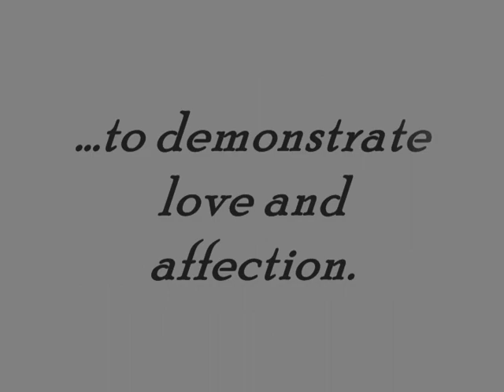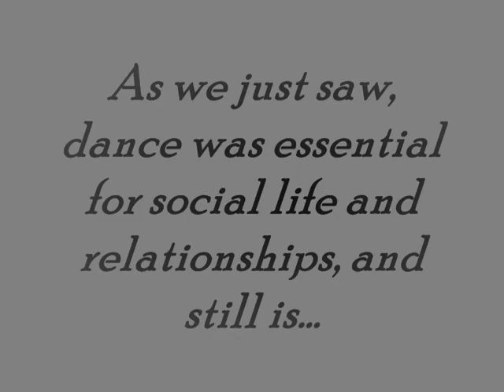Dancing Through Time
3rd Partial Project

Mónica, Karla & Eder